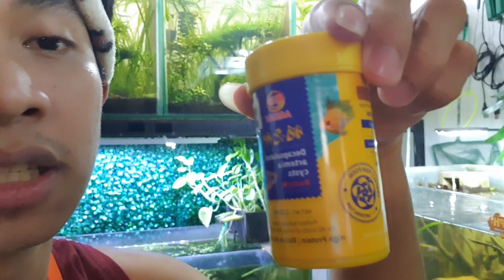MY FIRST VLOG|CEBU FISH KEEPER|Morning routine